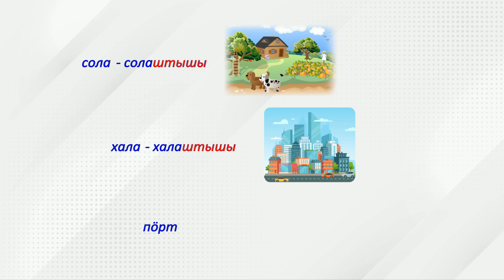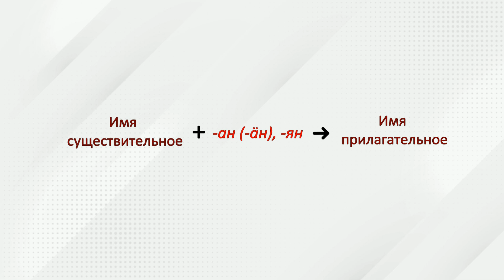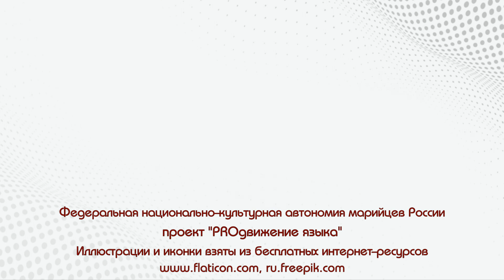Суффикс доно ӹштӓлтшӹ пӓлӹк шамаквлӓ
Суффикс доно ӹштӓлтшӹ пӓлӹк шамаквлӓ (Имя прилагательное. Основные словообразовательные суффиксы).